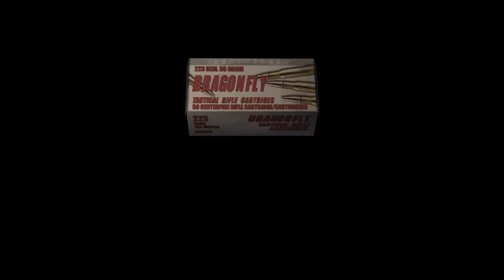Let's Play! resident evil 4 Part 11 (Fire Dragons and Killa Mining Vehicles)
Welcome back Strange-uh!